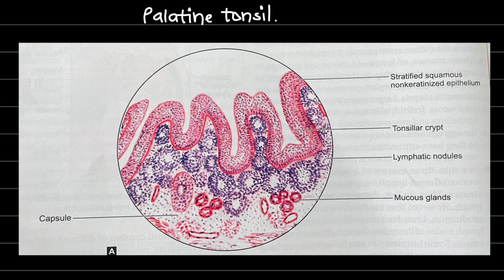PALATINE TONSIL | Histology Series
Welcome to MEDICAL SENSEI, your gateway to the intricate world of histology! 🔬 Embark on a fascinating journey through the microscopic wonders of the human body. Join us in unraveling the mysteries of tissues, cells, and the building blocks of life. 🧪 Let's make learning an immersive adventure, where science meets storytelling. Your understanding of the human body is about to reach a whole new level. Come discover the beauty beneath the microscope with us! 🌟